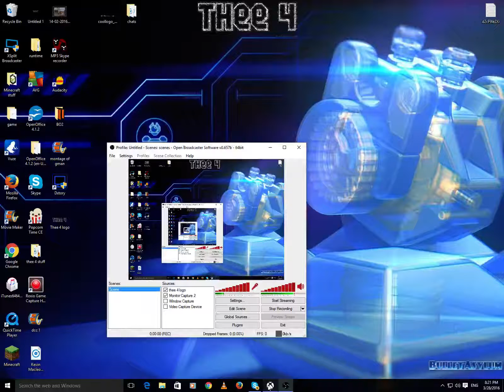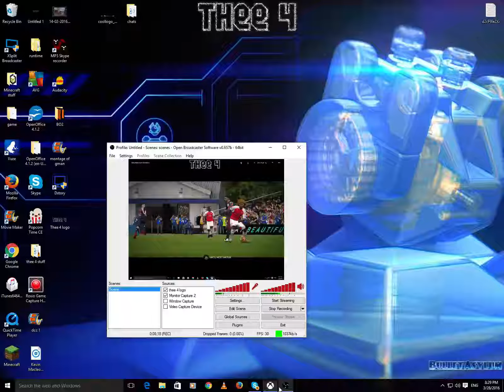Fifa 16 Pro Clubs #3